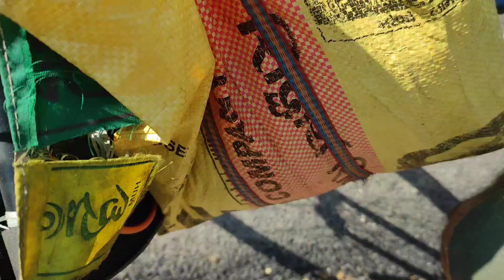Cycle expeditionKannur To Everest base camp | സൈക്കിൾ യാത്രയിലെ അവസാന പോയന്റ്